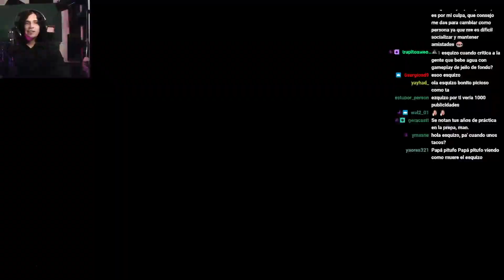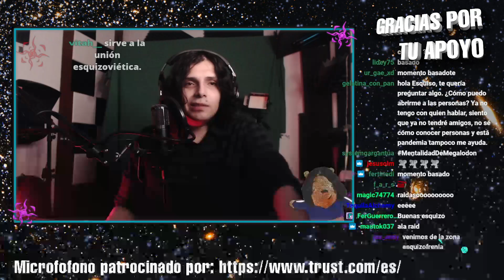El fan de Esquizo más inteligente: 🧸🧠